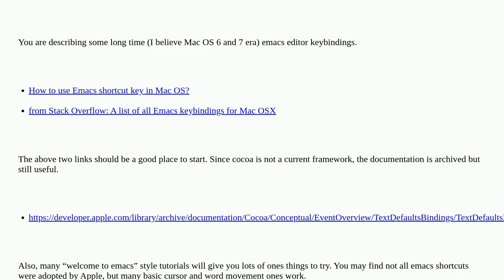Apple: Hidden MacOS shortcuts: Control+v - scrollDown; Control+y - types 'd'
Hidden MacOS shortcuts: Control+v - scrollDown; Control+y - types 'd'

A special thanks goes out to the community

  keyboard macos shortcut text-editor emacs